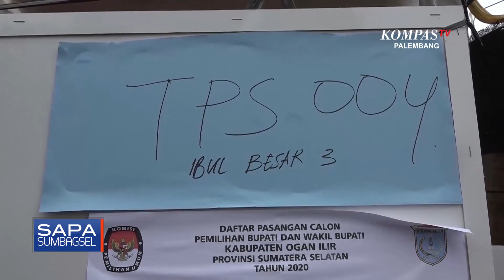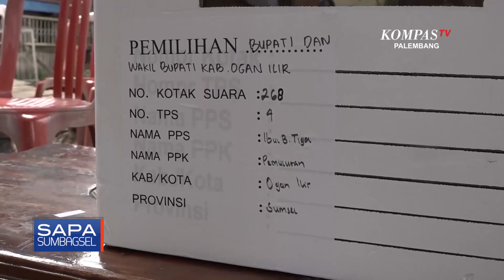DIALOG KPU EPS 10_ PARTISIPASI MASYARAKAT DALAM PEMILU DAN PEMILIHAN SERENTAK TAHUN 2024